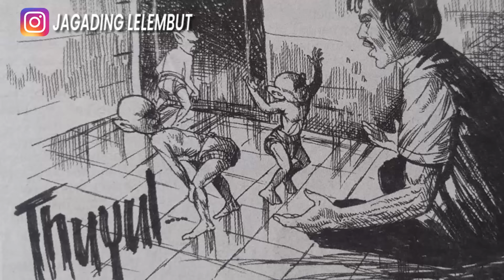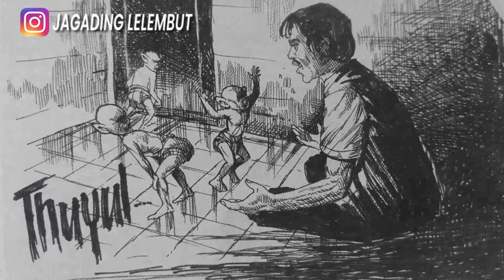THUYUL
Alaming Lelembut Panjebar Semangat No.2-9 Januari 2010
Dening Gaib Wisnu Prasetya